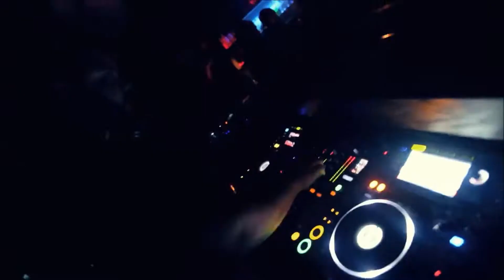Deepack - The prophecy (LookAss Bootleg)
Witaj !

Oraz o Komentarzu !